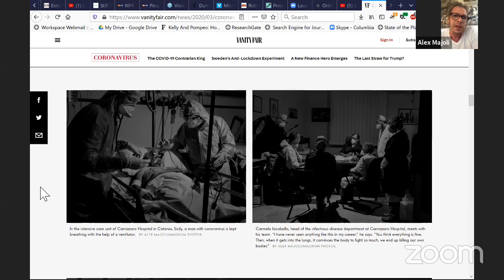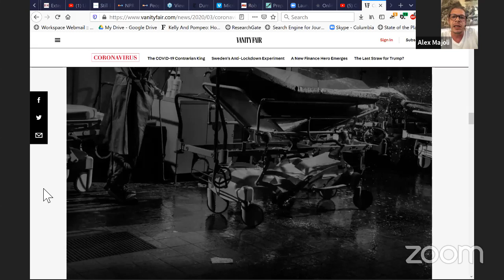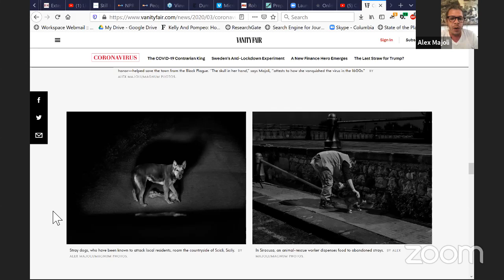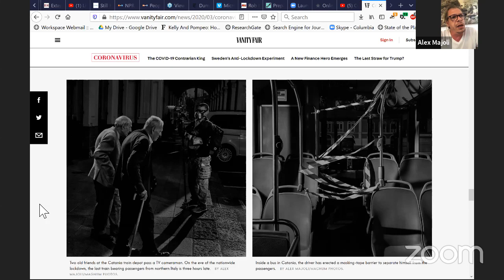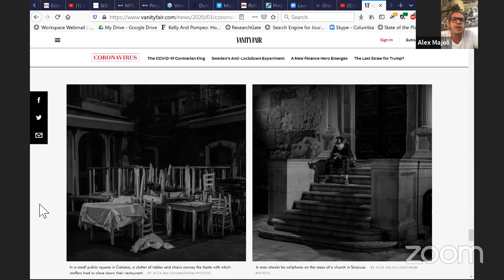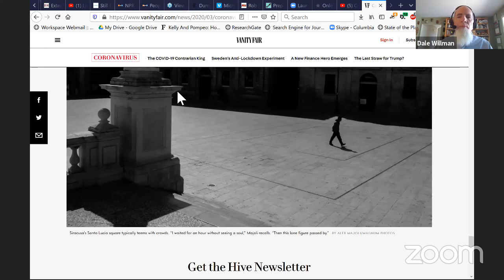Covering the Pandemic: Photographers on the frontlines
While many journalists have found ways to cover the pandemic from a distance, photographers remain on the front lines. Photos and video stir emotions and can offer important information for viewers. But that work simply cannot be done over the telephone - good photography often means being up-close and personal. So photographers are particularly at risk as all journalists work to inform and educate the public. How are they working in today’s climate? What can they do to stay safe? What strategies can photographers use to address the trauma many will suffer from coming face-to-face with the coronavirus? Join us for a special webinar designed specifically for photojournalists, but of interest to all.